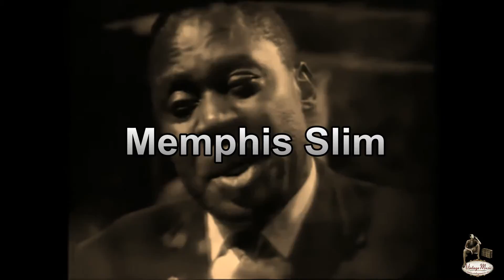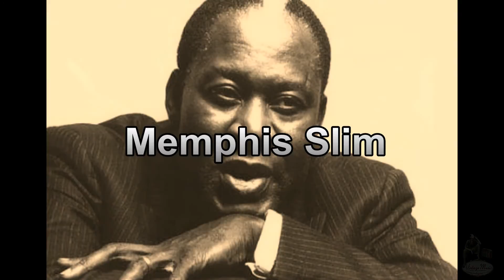Memphis Slim (Song: My Gal Keeps Me Crying)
Memphis Slim. El 3 de septiembre de 1915 nació en Memphis (Tennessee) el cantante y pianista de blues Memphis Slim. Nacido John Len Chatman, se aficionó a la música a través de su padre, que tocaba la guitarra y cantaba, además de regentar varios 'juke joints', establecimientos en los que se servían bebidas, se podía bailar, comer, jugar y apostar, habituales en los cruces de carreteras del Sureste de EEUU.

Comenzó a principios de los años treinta tocando en honky-tonks y salas de baile de Arkansas y Missouri. En 1939 emigró a Chicago donde actuó junto a Big Bill Broonzy. Al año siguiente Memphis Slim ya estaba grabando sus propios discos, de los que registró más de 500 a lo largo de su carrera. Una de sus grabaciones, 'Nobody loves me' (1949) (renombrada como 'Every day I have the blues') ha recibido versiones de Eric Clapton, B.B.King, Ray Charles, Jimi Hendrix, Carlos Santana, Ella Fitzgerald y Natalie Cole, entre otros.

En 1959 grabó el álbum 'Memphis Slim at the Gate of the Horn', con Matt 'Guitar' Murphy en su grupo, que contiene varios de sus temas más famosos como 'Mother earth', 'Got to find my baby', 'Rockin' the blues', 'Steppin' out' y 'Slim's blues'.

Cuando se produjo el revival folk-blues a principios de los sesenta, Memphis Slim tuvo -como muchos otros bluesmen de principios del siglo XX- un resurgimiento que le llevó a hacer giras por Europa. En una de ellas decidió quedarse a vivir en Francia donde residió como un rey (para los standards de un bluesman norteamericano) hasta su muerte a los 72 años por insuficiencia renal en febrero de 1988.
En 1970, aprovechando que Buddy Guy acompañaba a los Stones en su gira europea, grabó con él el álbum 'Southside Reunion', publicado dos años más tarde por Warner Bros.